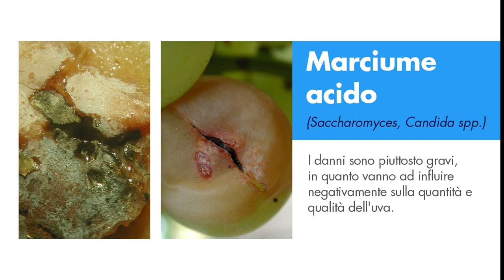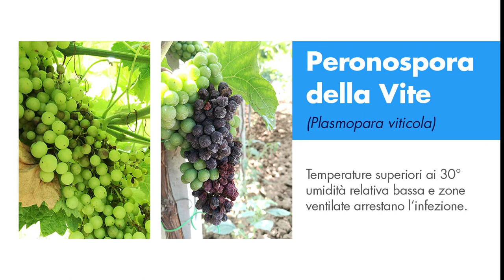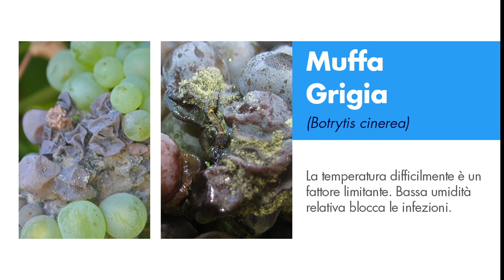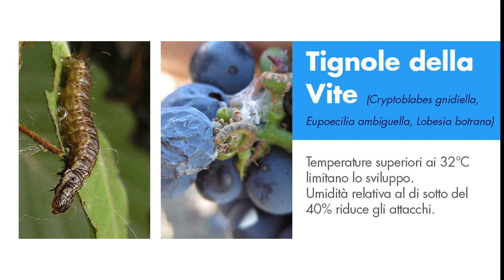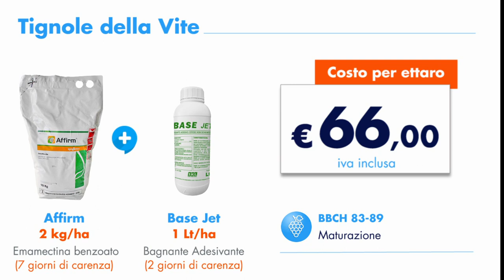Calendari di Difesa | Vite: Maturazione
Ci troviamo nella fase di Maturazione della Vite.

In questa fase bisogna prestare particolare attenzione agli attacchi di Marciume Acido (Saccharomyces, Candida spp.), Peronospora (Plasmopara viticola), Muffa grigia (Botrytis cinerea) e Tignole della Vite (Cryptoblabes gnidiella, Eupoecilia ambiguella, Lobesia botrana).

Ecco i consigli di Agrimag contro queste avversità che possono compromettere la produzione.